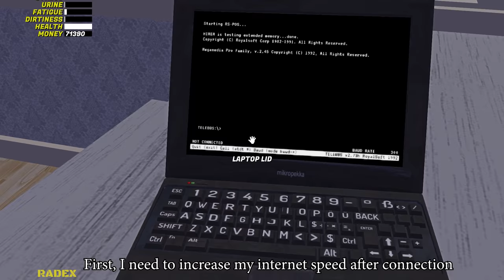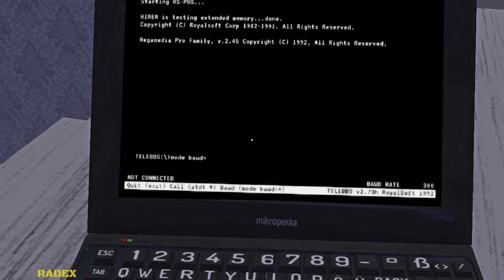LAPTOP - UNDER GLOW NEON KIT - My Summer Car (Mod) #228 | Radex